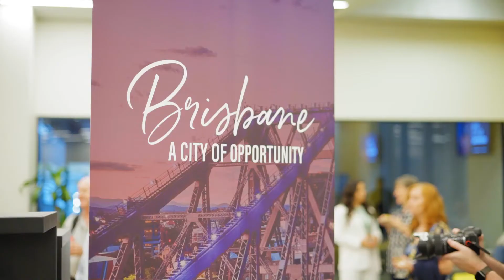On The Couch With: Duku Forè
Duku was born with a speech impediment and was raised in a refugee camp in a family of 10. After being granted a refugee visa, he and his family immigrated to Brisbane, Australia, in 2007. He is now an internationally renowned inspirational speaker, Entrepreneur, TEDx speaker, UN Delegate and Author.

Join Miriam Kent, General Manager, Business Growth Trade & Talent at Brisbane Economic Development Agency, as she sits down with Duku Fore on the couch at the Brisbane Business Hub.

Duku will share his accumulated knowledge and experience on:

- His journey to date and the insights learned along the way
- How he adapted to life in Australia and came to call Brisbane home
- What it takes to develop tough skin and resilience
- Chasing your dreams and making a difference
- The power of mentoring and mentorship